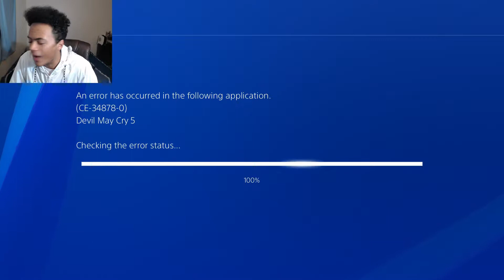DEMON POKEMON Devil May Cry 5 Funny Let's Play Walkthrough Part 10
AstroDK returns to Devil May Cry 5 Let's Play Walkthrough series with a vengeance still achieving SS ratings somehow. It ensures that AstroDK doesn't lose his insanity playing these hilarious yet traumatizing games lol.